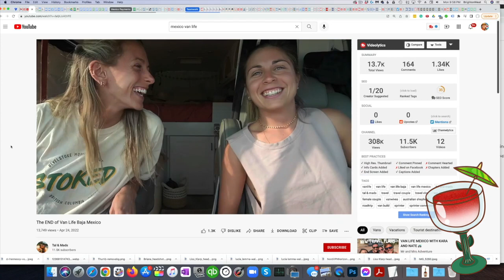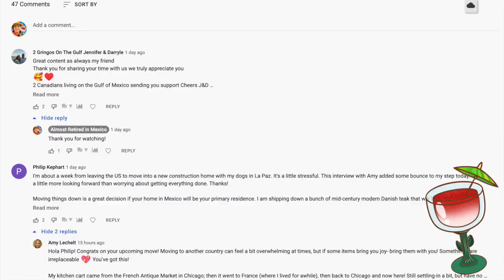Almost Retire in Mexico?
Welcome to Almost Retired in Mexico (Casi Jubilado en México.)

Kat and I are both still working (I have my own business and Kat is a consultant.) On this channel, we share everything about moving to Mexico. Interviews, home tours, advice, tips, real estate, having fun, making friends. Join us on our journey, then start your own. It's easier than you think!